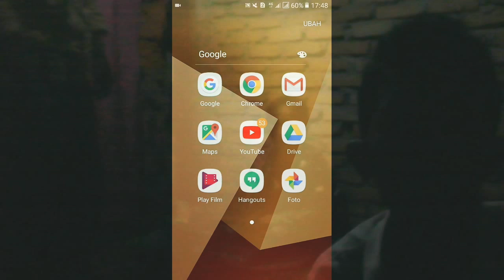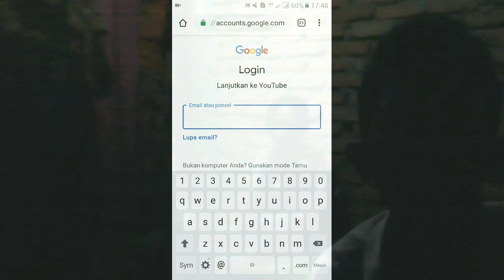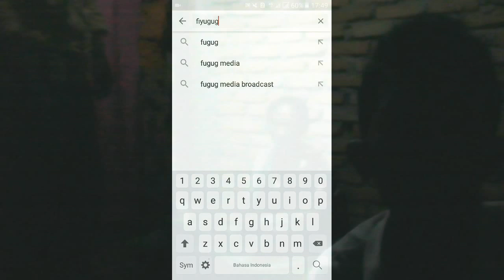🔴TUTORIAL MENGHAPUS VIDEO YT NEWS